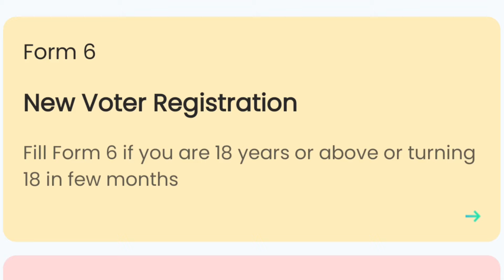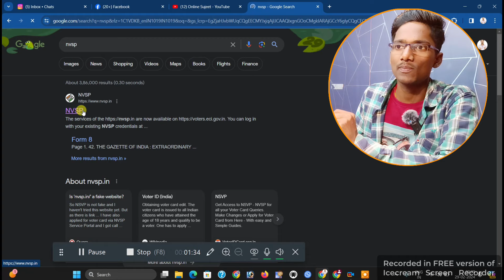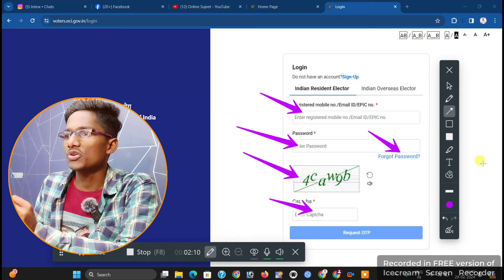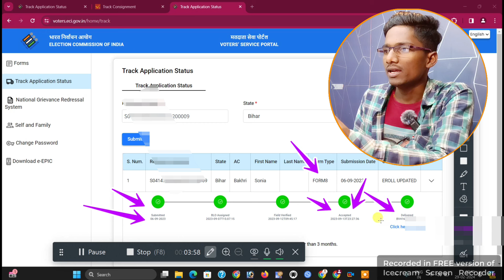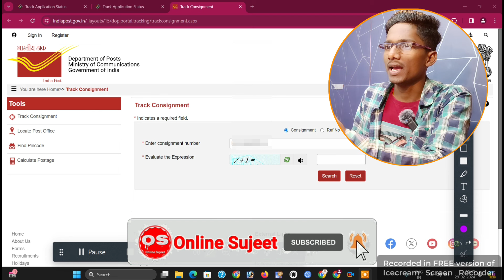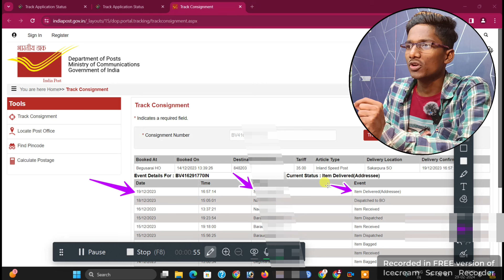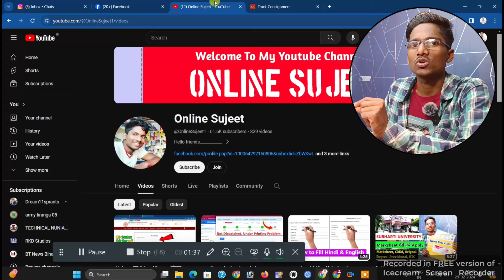voter card kitne din mein bankar aa jata hai | not dispatched under printing voter id card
इस वीडियो में नया वोटर कार्ड बनाते हैं या वोटर कार्ड में कुछ गलती है सुधार करते हैं तो कितने दिनों के बाद आपके घर पर वोटर कार्ड का ओरिजिनल पीवीसी कार्ड डाक द्वारा आ जाता है उसके बारे में पूरी जानकारी बताई गई है

In this video, if you make a new voter card or correct some mistake in the voter card, then after how many days the original PVC card of the voter card arrives at your home by post, complete information about it is given.

नया वोटर कार्ड अप्लाई किया या वोटर कार्ड में गलती सुधार के कितने दिन में ओरिजिनल वोटर कार्ड आपके घर पर आएगा